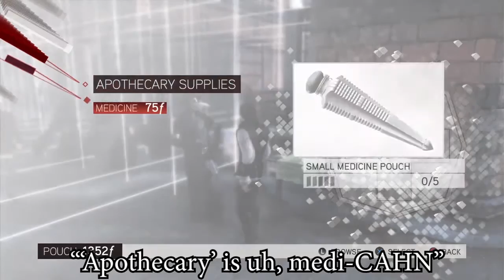Casey Plays!: Assassin's Creed ll (Episode 4)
Sh*t hits the fan! Ezio is in great peril! What will he do? This week on Assassins Creed!